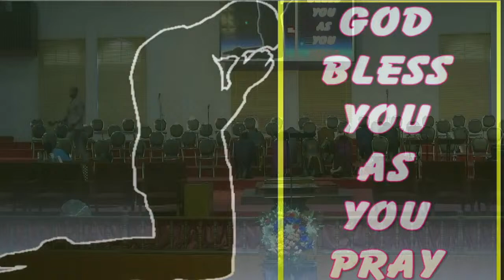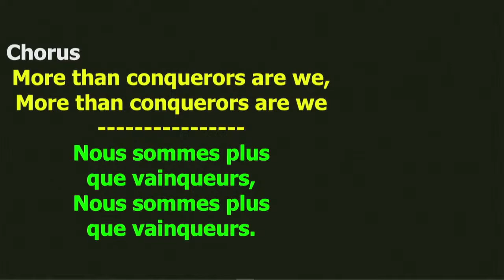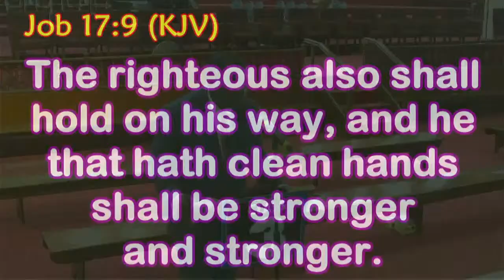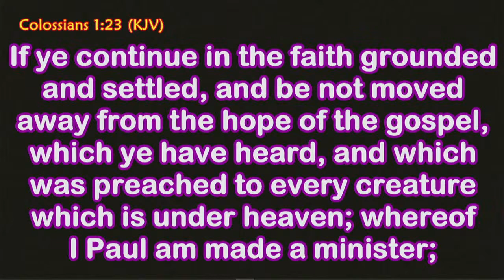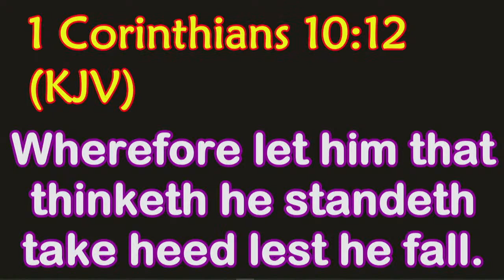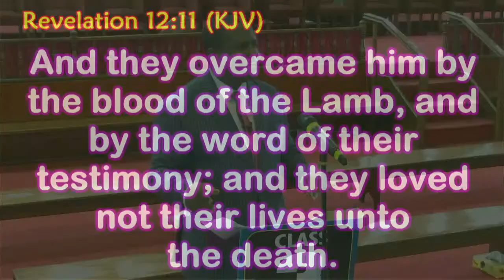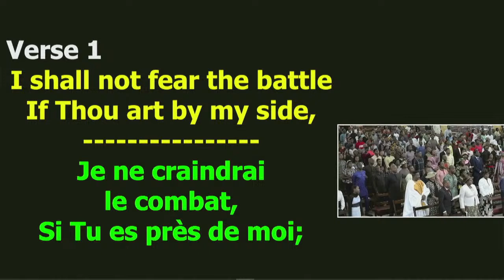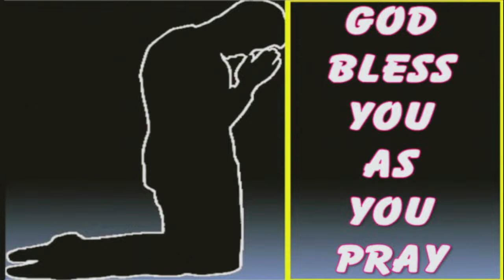Adult Sunday School. 25 - 02 - 2024 Apostolic Faith WECA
TIMESTAMP
7:18        Intro
9:34        Congregational Song - 72, 505
15:12      Opening Prayer
20:20      Distribution into Classes
10:37      Sunday School Lesson: Christian Perseverance and the Overcomer - Bro. Demola Dairo
1:12:31   Through it all - Solo/Octet
1:15:54   Review of the Lesson
1:35:59   Closing Song: 156 & Prayer